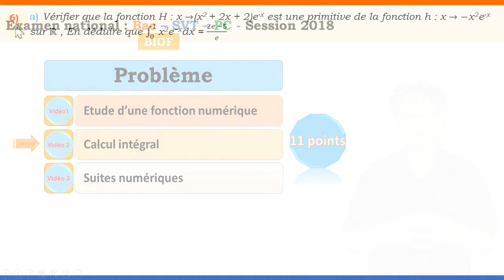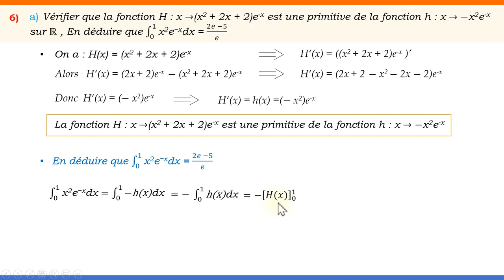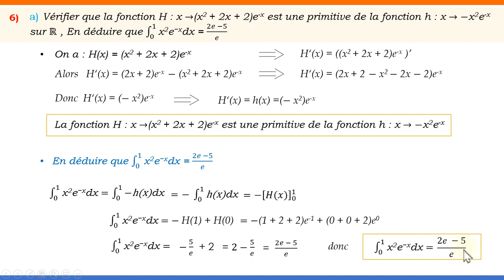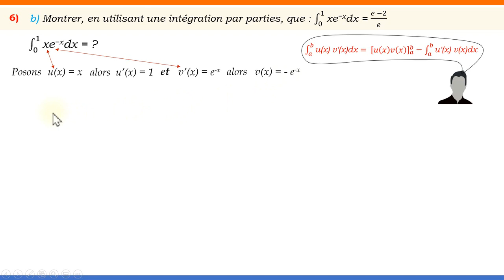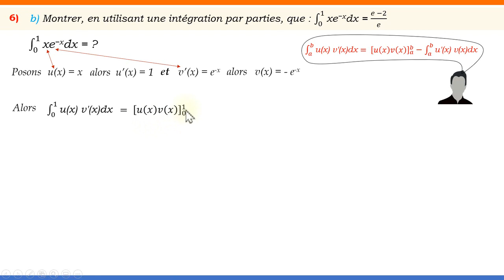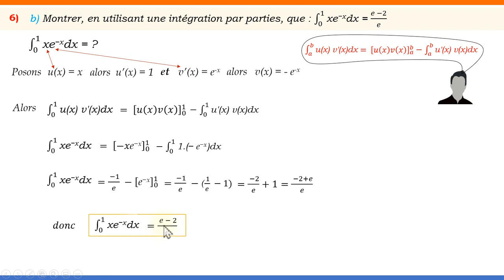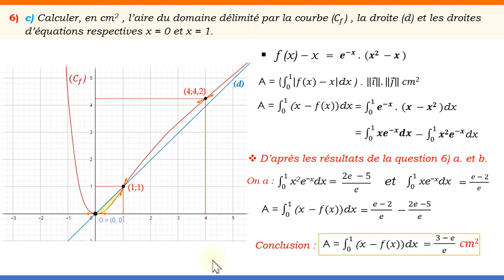Partie II Correction du problème de l'examen Maths Session Normal 2018 Bac SVT Physiques